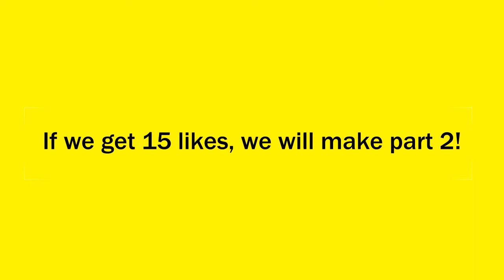Episode 1: Who Are You? Imagination Series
Please consider sharing with your friends. We hope you enjoyed and there will be more videos like these in the upcoming "Imagination Series" playlist that we added to our channel. Thanks and have a good day!